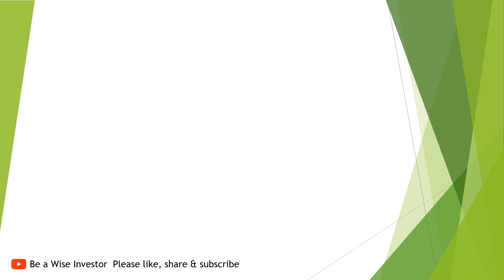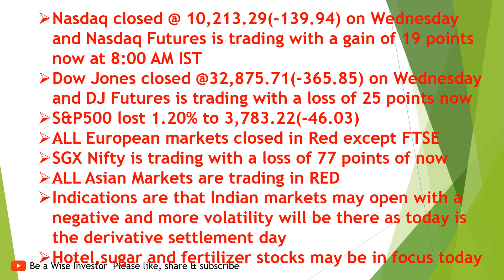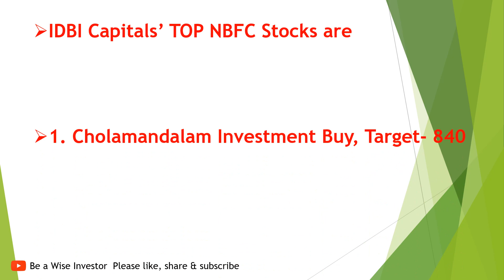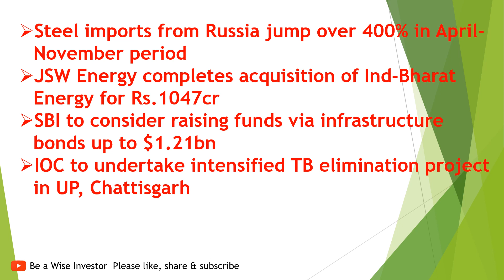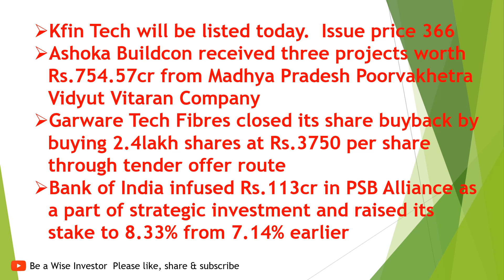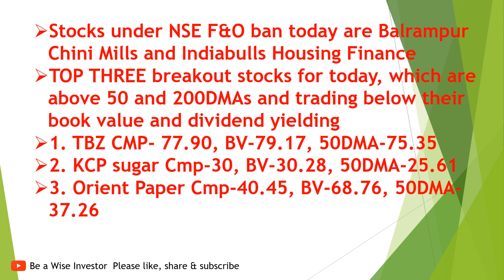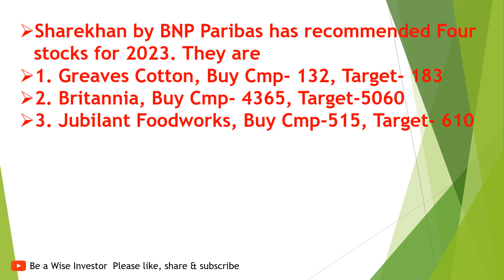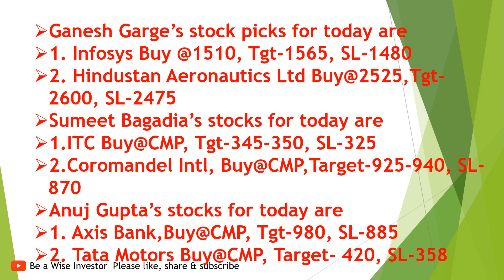TOP stocks for 2023 by eminent brokerage. THREE breakout stocks for today. Two new listings today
TOP stocks for 2023 by eminent brokerage. THREE breakout stocks for today. Stock recommendation for intraday by eminent brokers. Tata Steel’s acquisition. Steel Import jumps 400%. Two new listings today